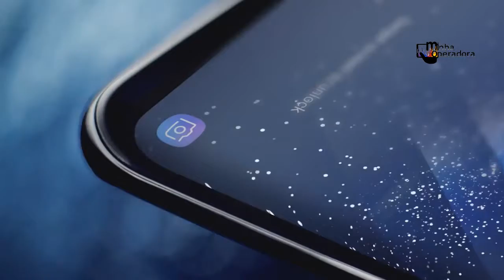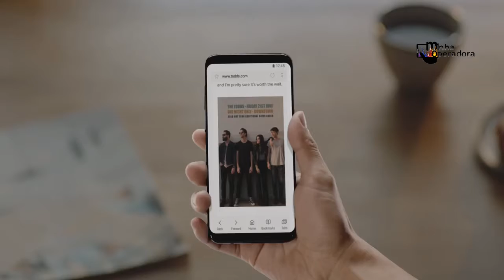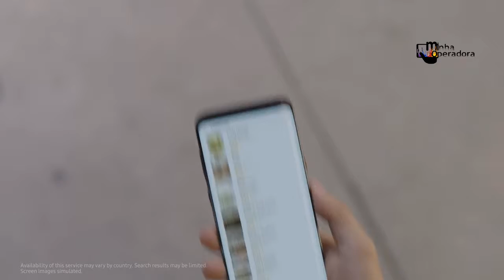Apresentamos o novo Samsung Galaxy S8 (S8+)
Samsung Galaxy S8 chega ao Brasil no dia 17 de abril e as operadoras de telefonia já estão se preparando para vender o smartphone mais potente do mundo! Saiba como ser o primeiro a receber novidades sobre a chegada do aparelho e garantir o seu com um grande desconto